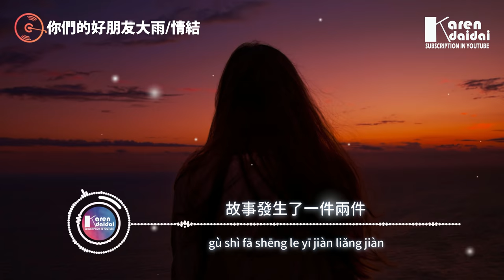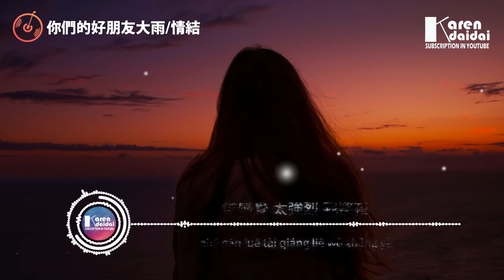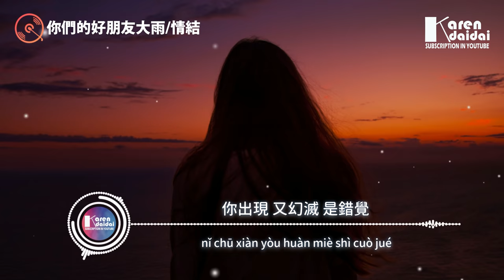你們的好朋友大雨 - 情結「你出現又幻滅 是錯覺，它讓我迷失在荒野。」【動態歌詞/Pinyin Lyrics】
你們的好朋友大雨 - 情結「你出現又幻滅 是錯覺，它讓我迷失在荒野。」
作詞：倪澤峰、李藝皓
作曲：倪澤峰、李藝皓
編曲：張相楠
混音：張鳴利、李藝皓
製作人：程然
配唱製作人：程然
和聲：栗可
策劃：程然
製作公司：Hikoon Music
OP：嗨庫文化

重複著上演一遍兩遍
或帶著愧疚過一天兩天
怎麼能 不辜負遇見的 翻過這一篇

故事發生了一件兩件
在普普通通的兩點一線
這情節也沒有多罕見

多想再回到 初識的街邊看一看
可是破碎的心 已經掀不起波瀾

你出現 又幻滅 是錯覺
它讓我 迷失在荒野
我哽咽 去妥協 風搖曳
白晝竟 被黑夜撕裂

這感覺 太強烈 我整夜
淚打濕 了月光皎潔
多戲虐這情結 何時才能瓦解

    Photographer | Sasha Freemind

   你出現又幻滅，是錯覺它讓我迷失在荒野，
   我哽咽去妥協，風搖曳白晝竟被黑夜撕裂。
   這感覺太強烈，我整夜淚打濕了月光皎潔，多戲虐這情結，何時才能瓦解。

00:00:00​ 你們的好朋友大雨 - 情結
00:00:52​ (副歌/𝘾𝙝𝙤𝙧𝙪𝙨)